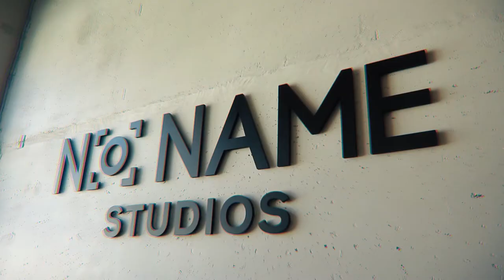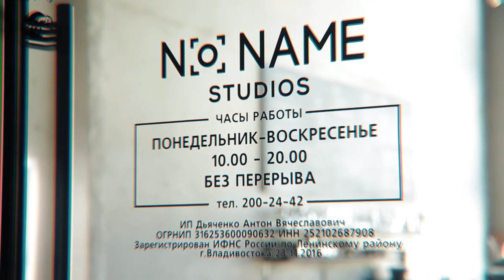«8 ВКУСОВ» ANNA EXCEELA готовила с нами и рассказала о жизни в Китае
ANNA EXCEELA готовила с нами и рассказала о жизни в Китае, о работе диджеем и о том, что нужно знать, переезжая в другую страну.